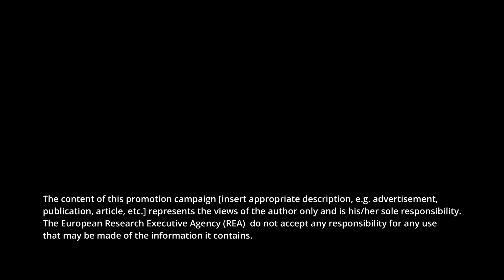Choosing the right maize variety in Europe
Professor Tadeusz Michalski, president of the Polish Association of Maize Producers (Poland) - Choosing the best variety for local territory and climate is fundamental for producers. In Europe, farmers can choose from among 6,000 world-class varieties.